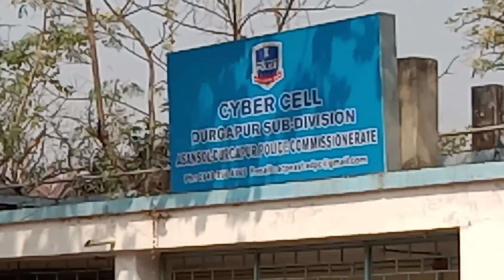সকাল থেকে খুব অস্থির ছিলাম,পরে সব মিটলো/সন্ধ্যেবেলা বিস্তারিত জানাতে আসছি/Bangla vlog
আমি অনুপমা,তোমাদের মতোই মধ্যবিত্ত পরিবারের গৃহবধূ।আমার চ্যানেল
Anupamarsaratadin..আমার চ্যানেল এ তোমরা দেখতে পাবে easyrecipe, simplelifestyle, creativework, travelvlog...

আমি নিজে খুব ইতিবাচক(positive) মানুষ,আমার চ্যানেলে তাই সবকিছুই খুব ইতিবাচক।সঙ্গে থাকো,ভালো লাগবে।